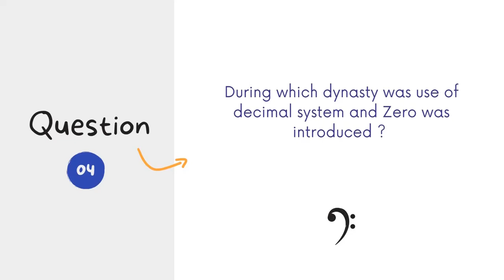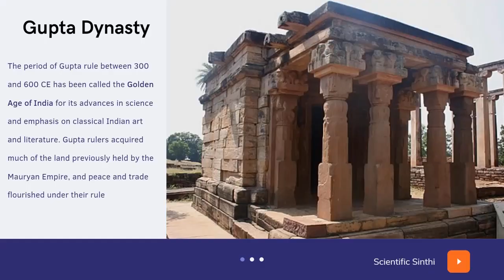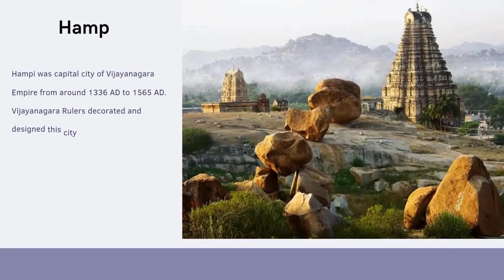Indian History Quiz | Top 10 facts You Must Know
"To know what you know and what you do not know, that is true knowledge." - Confusius
Knowing current affairs help us to be updated and aware of what is happening around us. Keeping up with the latest news is not just fun but will help[ us to better understand how we think, act and feel. In this video, we present to you some of the top interesting currentaffairs you MUST know!
Watch till the end of this video to know more.